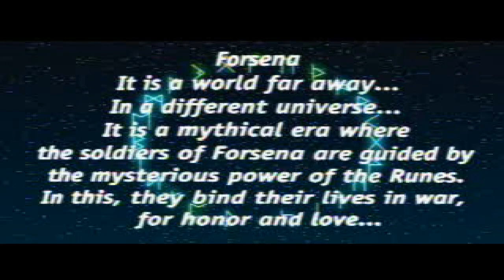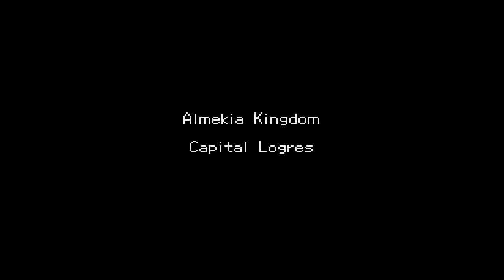[PS1 게임] 브리간딘 - 포르세나의 전설(1998)